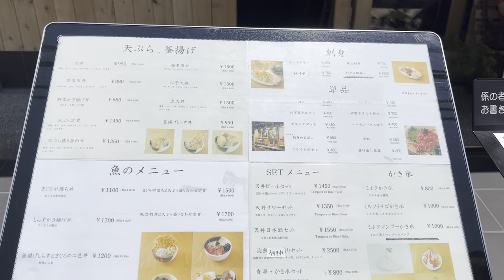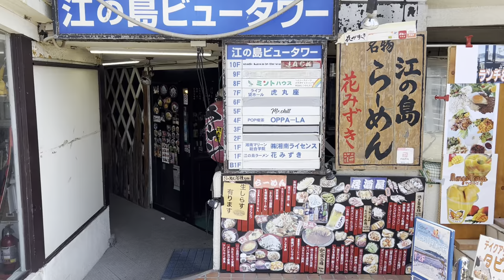Japan Enoshima Walk • ASMR • The Sound of Summer! June 2022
Join me in the middle of the afternoon! It’s very hot!
The walk way just off the train station heading to the island

I apologize if it is still lacking. I will try to improve on next videos. I also gladly appreciate any constructive feedback.

ALSO LOOKING FOR FRIENDS
I reside in Myoden, Ichikawa, Japan. I would love to meet new people especially like-minded creatives.

Where shall we explore next?

Let’s go together! I have a bit of background on photography, cinematography and content creation.

Gear I use:
Gimbal: dji osmo mobile